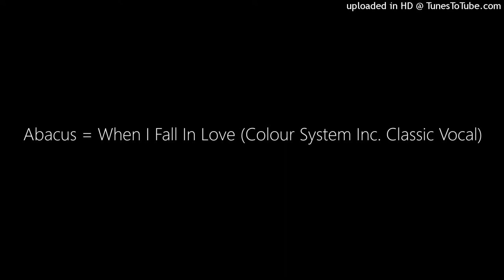Abacus = When I Fall In Love (Colour System Inc. Classic Vocal)